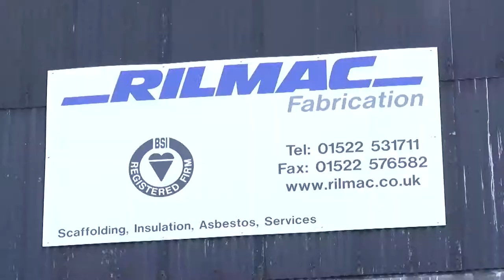Lincoln Tank Memorial Timelapse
A Timelapse of the Creation of the Lincoln Tank Memorial by Rilmac Fabrication.